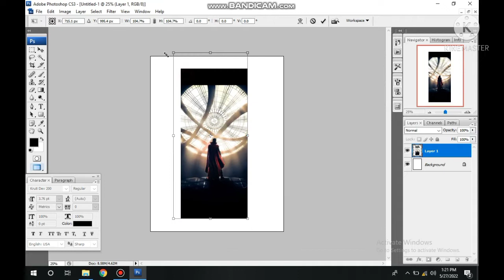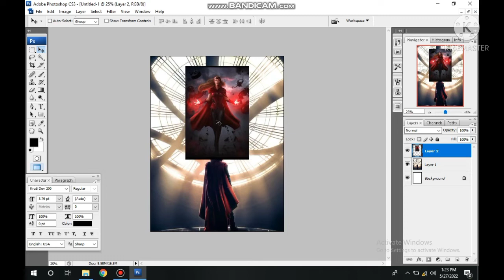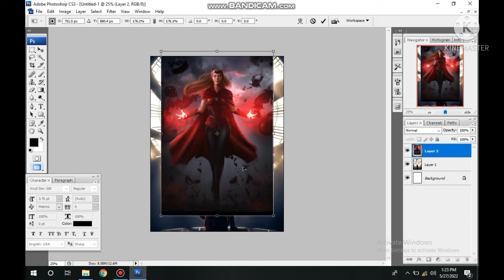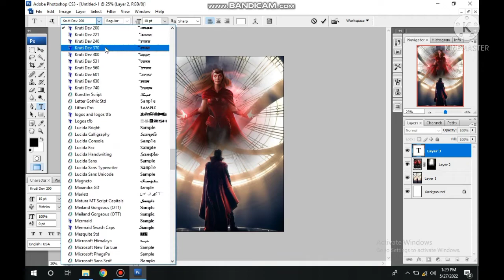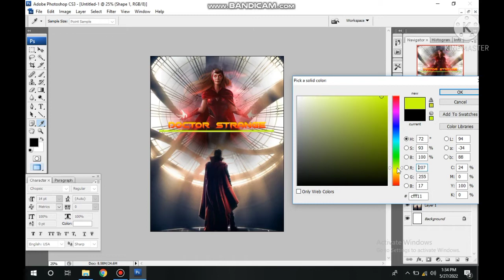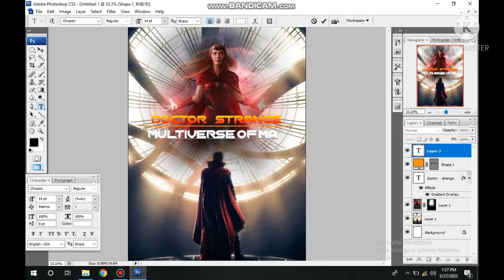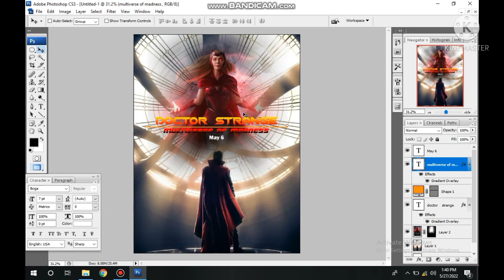Doctor strange simple poster design in photoshop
doctor strange 2 simple poster design in photoshop

muze lagta hai apko ye wala video
jarur pasand aya hoga.

maine ye design ke liye images google pe dhund kar liye hai